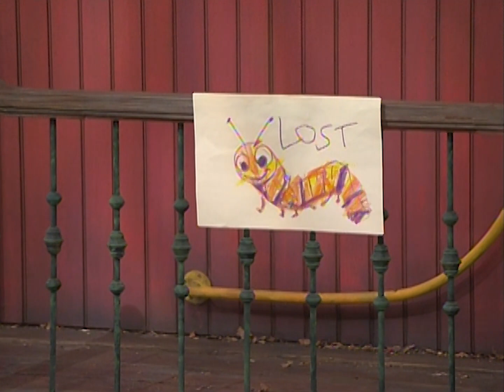Chuva vá embora! | Tempo de primavera para crianças | Episódios Completos I Barney e Seus Amigos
Prepare-se para se divertir na primavera com Barney e seus amigos! Esta compilação apresenta episódios completos sobre brincar ao ar livre e explorar as maravilhas da natureza durante a primavera. Junte-se a Barney, Baby Bop e seus amigos em "Spring Into Fun", "Butterflies" e "Let's Play Games" enquanto eles cantam músicas, jogam e aprendem tudo sobre a beleza da primavera. Desde o plantio de jardins até a caça de borboletas, esta compilação certamente o deixará animado!

Visite também o site oficial para jogar e seguir aprendendo com Barney e seus amigos e de lá curta a página oficial do facebook para fazer parte da nossa comunidade